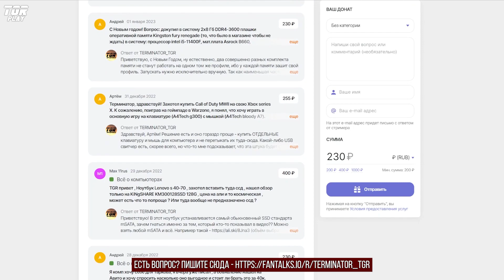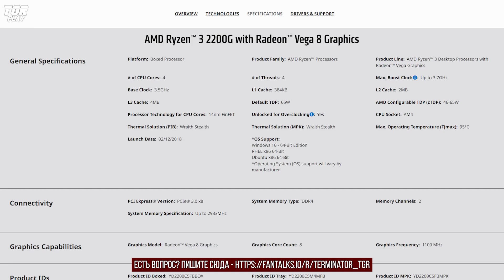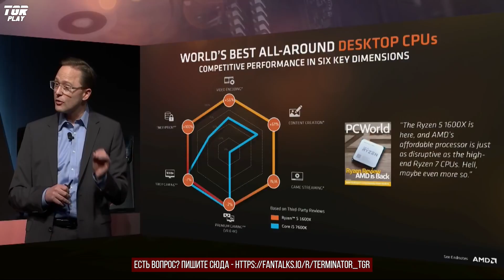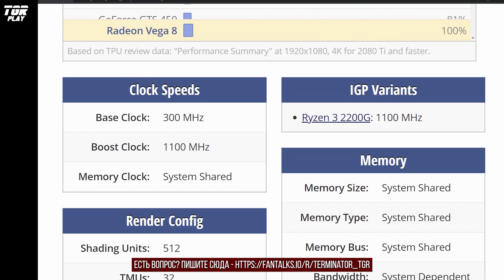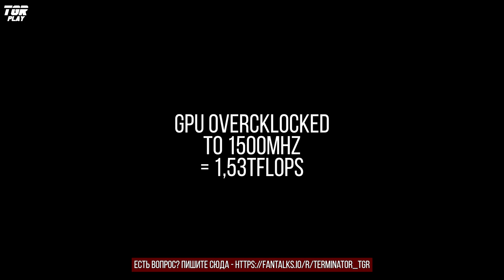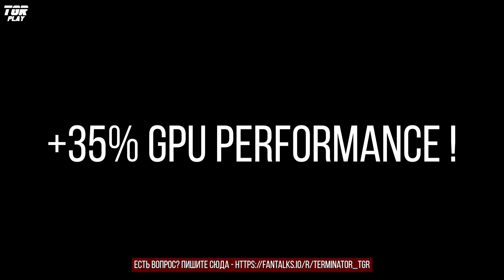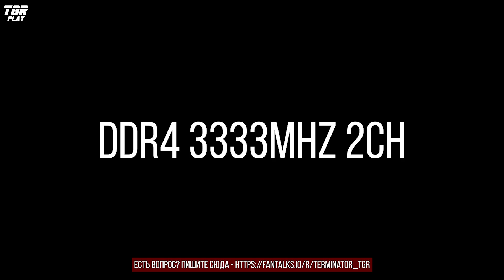Тест AMD RYZEN 3 2200G БЕЗ ВИДЕОКАРТЫ в играх в 2023 году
ЖЕЛЕЗНЫЙ ПОДКАСТ №115 ТЕСТ AMD RYZEN 2200G + VEGA 8
Говорит и показывает TERMINATOR_TGR
Сегодня в выпуске:
- Можно ли играть на Ryzen 2200G в 2023 БЕЗ ВИДЕОКАРТЫ
- АМД Райзен 2200Г со встроенной графикой тест в играх
- AMD Ryzen 3 2200G + Vega 8 тест в 23 играх

The Game Reviews [TGR] - канал об играх и игровом железе

Таймкоды:
00:00 - Про процессор. Характеристики, Проблемы, Разгон
06:00 - О системе. Оперативная память, материнская плата, частоты, мониторинг и запись
07:43 - Тесты игр
07:46 - Apex Legends Ryzen 2200G Vega 8 iGPU
09:12 - CS GO Ryzen 2200G Vega 8 iGPU
10:23 - Cyberpunk 2077 Ryzen 2200G Vega 8 iGPU
11:30 - Dying Light 2 Ryzen 2200G Vega 8 iGPU
12:33 - Enlisted Ryzen 2200G Vega 8 iGPU
15:02 - Farcry 6 Ryzen 2200G Vega 8 iGPU
16:00 - Forza Horizon 4 Ryzen 2200G Vega 8 iGPU
17:34 - Forza Horizon 5 Ryzen 2200G Vega 8 iGPU
19:07 - GTA 5 Ryzen 2200G Vega 8 iGPU
20:00 - HUNT Showdown Ryzen 2200G Vega 8 iGPU
21:54 - INSURGENCY Sandstorm Ryzen 2200G Vega 8 iGPU
24:08 - MAFIA Definitive Edition Ryzen 2200G Vega 8 iGPU
25:15 - PUBG Ryzen 2200G Vega 8 iGPU
27:22 - QUAKE Champions Ryzen 2200G Vega 8 iGPU
28:23 - SPIDER-MAN Remastered Ryzen 2200G Vega 8 iGPU
31:47 - Escape from Tarkov Ryzen 2200G Vega 8 iGPU
32:59 - The Witcher 3 Ryzen 2200G Vega 8 iGPU
33:46 - Warface Ryzen 2200G Vega 8 iGPU
34:33 - WARZONE Ryzen 2200G Vega 8 iGPU
37:34 - WAR THUNDER Ryzen 2200G Vega 8 iGPU
38:44 - World of Tanks Ryzen 2200G Vega 8 iGPU
39:35 - Итоги